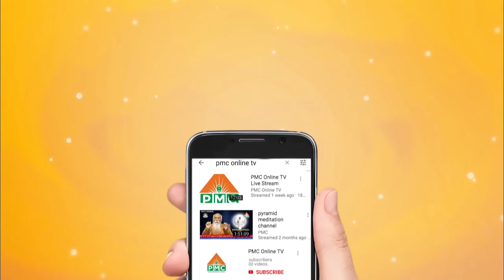Meditation Experiences by Susheela